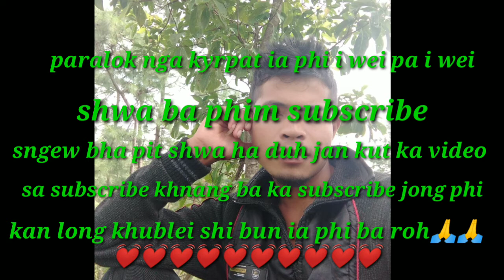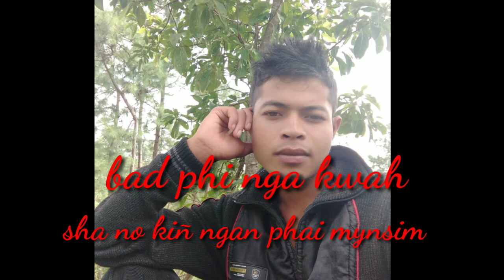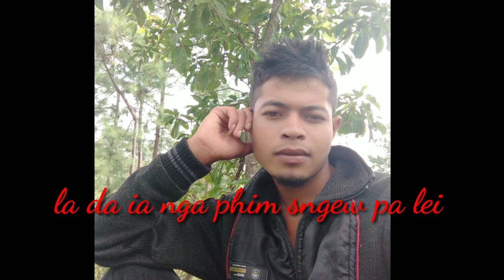ha ba phim ieid ia nga iba janai#khasi love song photo#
iba janai shannel#